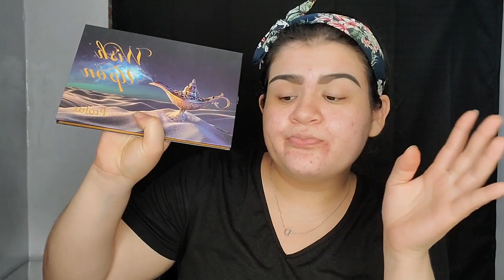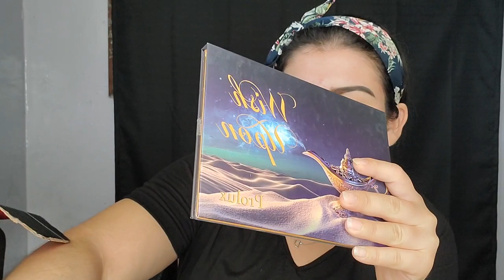Maquillaje Morado ,Super Colorido | ANDY GUERRERO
💫UNETE A NUESTRA FAMILIA APOYANOS⬇️

☆COMPARTE.